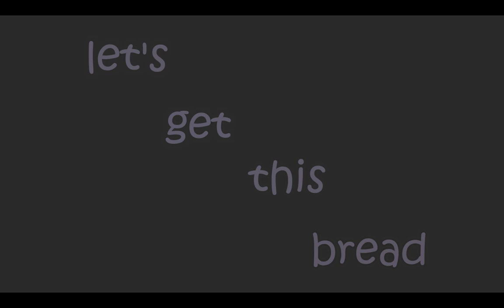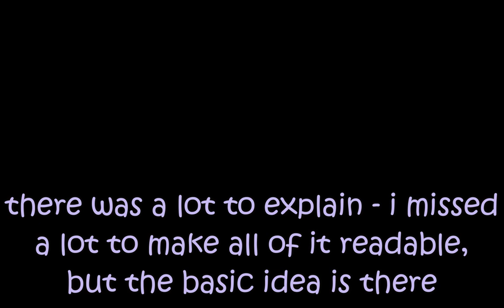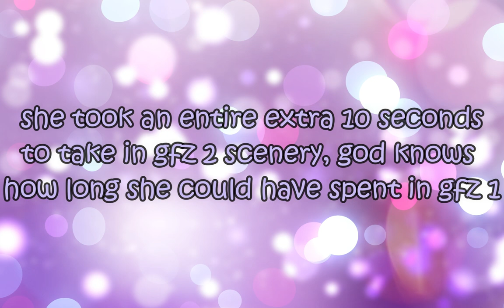how optimal was jana in saving skip?